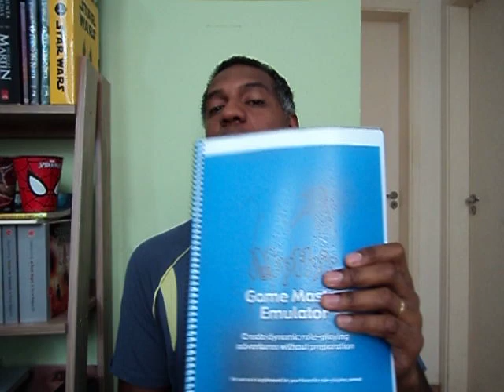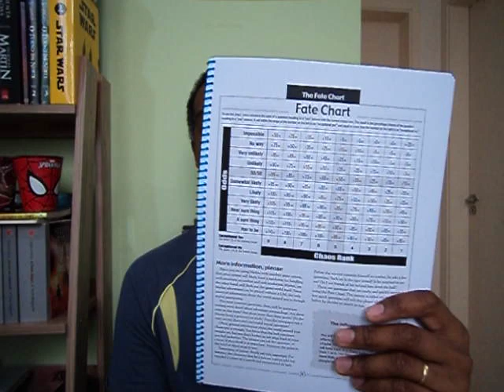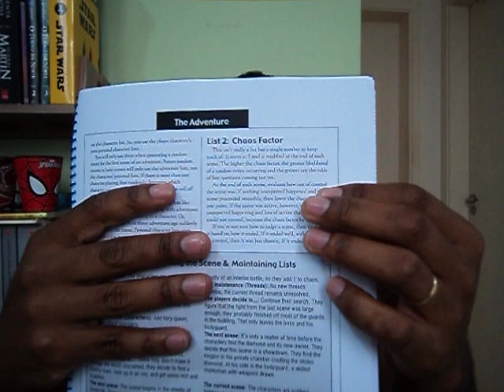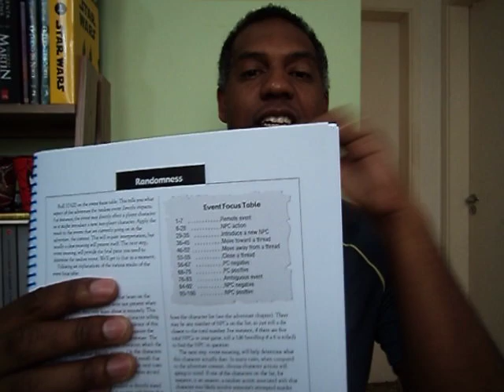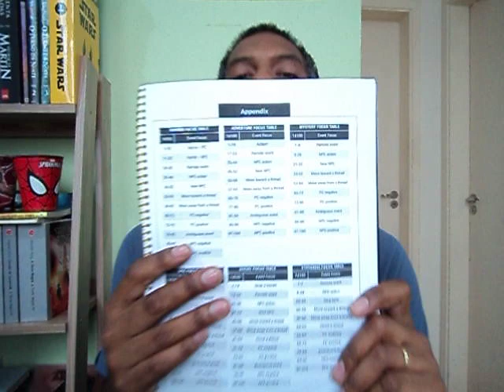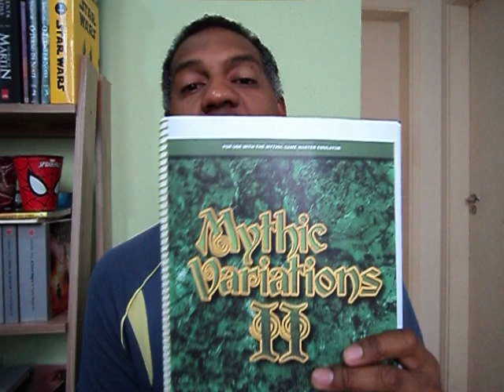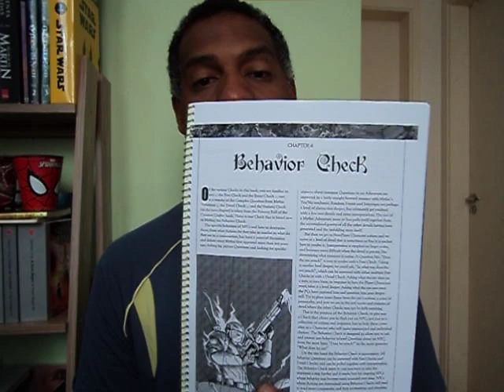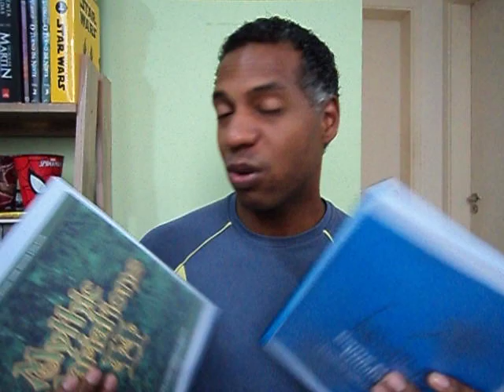RPG SOLO: Revisitando o MYTHIC!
Pessoas, hoje venho com mais um video da série "Revisitando", falando um pouco mais sobre aquele que é o PAI de todos os RPGs solo: O Mythic Game Master Emulator. Vale muito a pena conhecer a fundo esse sistema. E se você se interessou, segue abaixo o link para uma entrevista EXCLUSIVA que eu fiz com a criadora do Mythic: